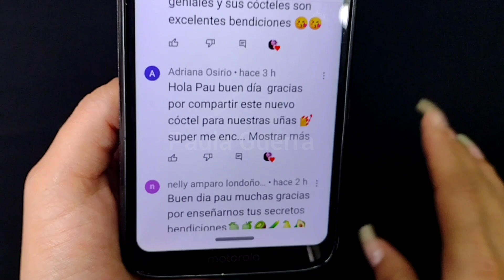CÓMO PUEDES TENER UÑAS LARGAS FUERTES Y CUTÍCULAS SANAS EN POCAS SEMANAS👌 [CÓCTEL REGENERADOR]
CÓMO PUEDES TENER UÑAS LARGAS FUERTES Y CUTÍCULAS SANAS EN POCAS SEMANAS [CÓCTEL REGENERADOR] @PAULAGUERRA